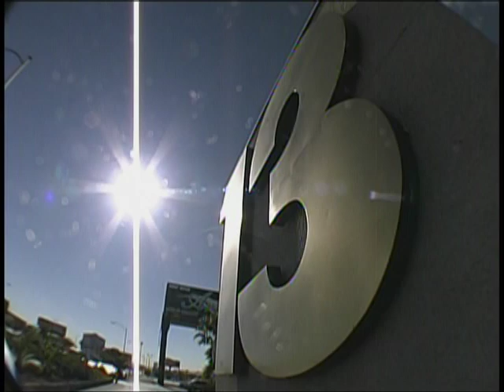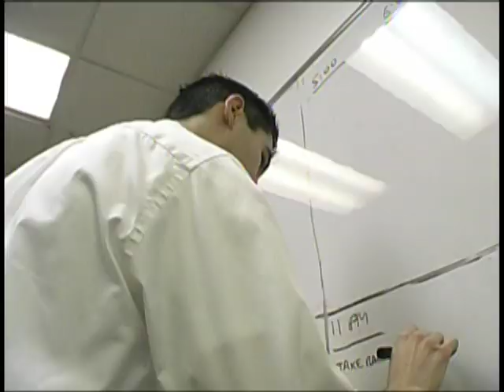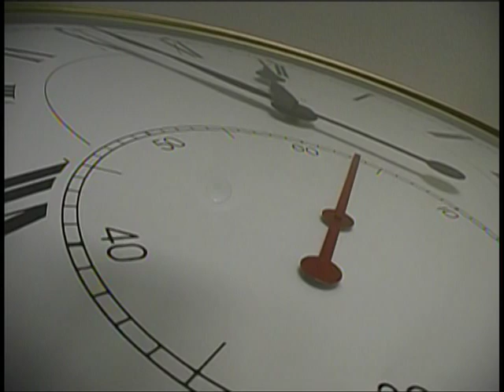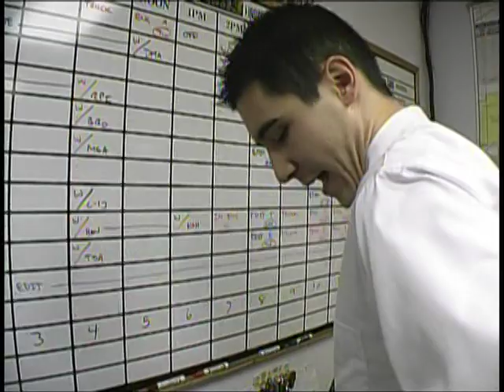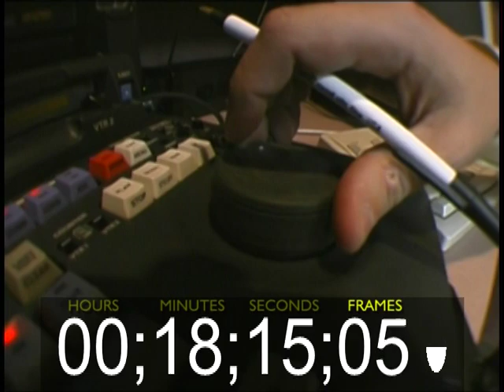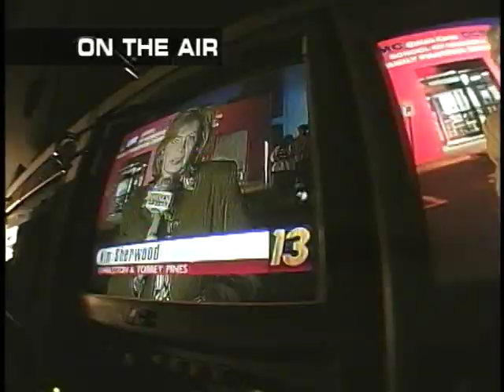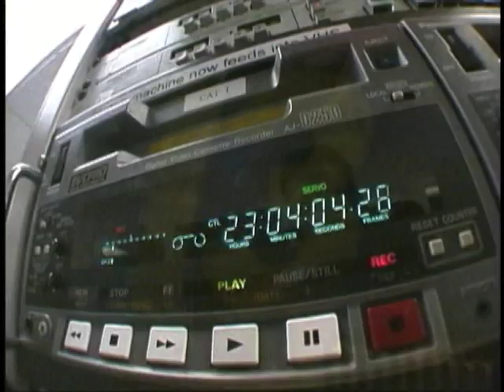How TV News is Made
Explains how a television news story goes from an idea in a reporter's head to a polished story on the 6:00 News. Shot in 2002 Features Cathy Ray, Ross Becker, Kim Sherwood, Brandon Roux, Mark Liu, Chris Benka, Denise Clodjeaux & Dave Malkoff. All have moved onto other television stations.